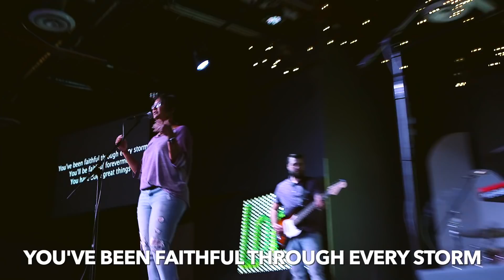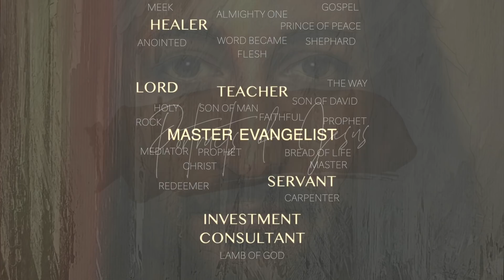Portraits of Jesus- Teacher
Follow link above to go to our Family Worship page, where we have Life Kids curriculum,
Bible study resources, opportunities to give and more!”